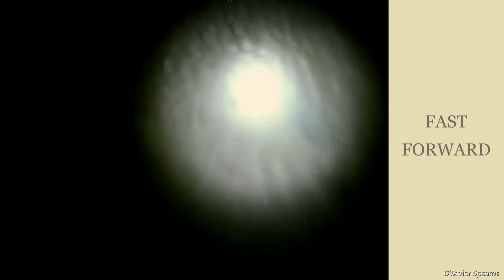NIGHT SPEARFISHING Ep.5 | 3 NIGHTS | LOHAS | SINALOC | TAYTAY | MAY PANG ULAM PA RIN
WALAY KAHUMANAN NGA BALOD 😂😪🤣